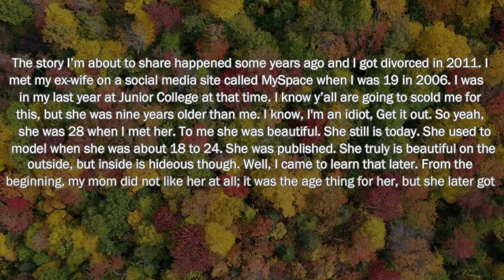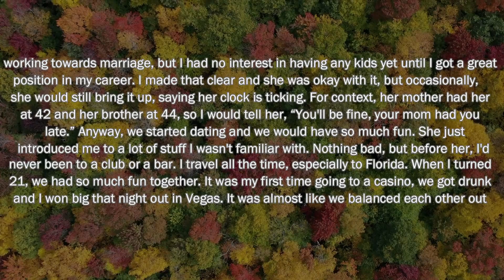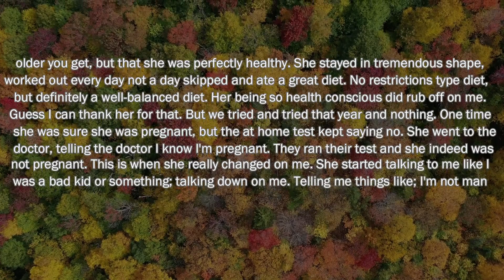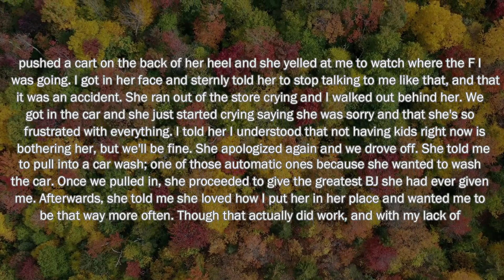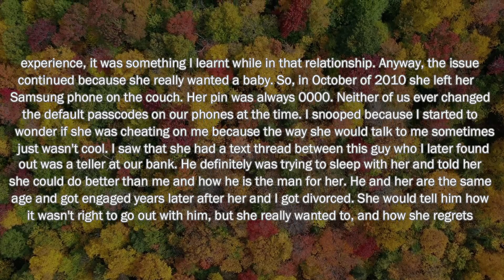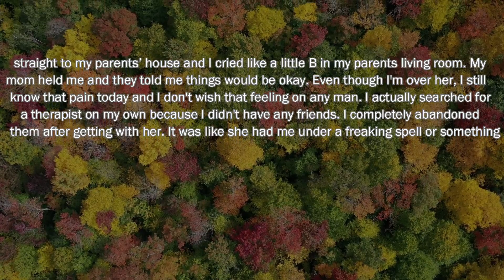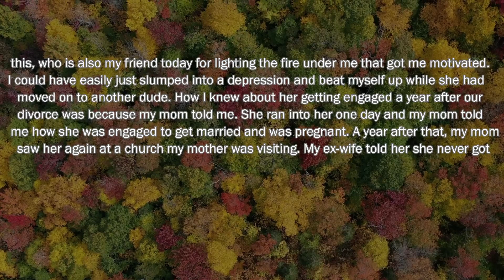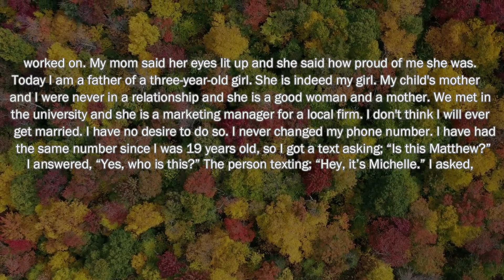Ex-wife Contacted Me To Say She's Been Missing Me, But I Didn't Fall For Her Drama. So I...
I take pride in sharing these stories and doing my best to narrate them with utmost accuracy.

On this channel I cover stories from the r/survivinginfidelity, r/infidelity, and r/
cheating_stories subreddits. If there are any stories you want me to cover, or if you need something removed, feel free to send me an email to # and I will be happy to check it out. Enjoy!